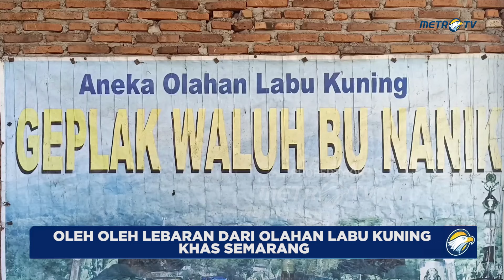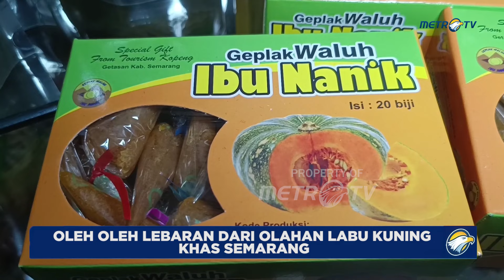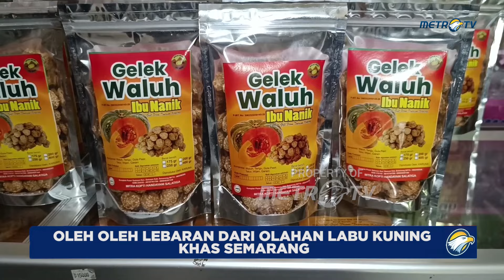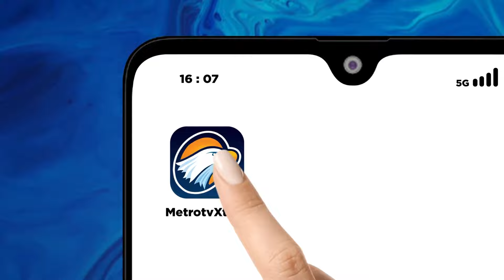Kue Tradisional Lebaran Khas Semarang Kebanjiran Orderan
MetroTV,

Jelang hari raya Idul fitri, oleh oleh lebaran dari olahan labu kuning khas kabupaten semarang, jawa tengah, kebanjiran order hingga 200 persen. Selain tersaji dalam berbagai jenis, oleh oleh dari olahan labu kuning ini banyak diminati karena rasanya yang enak.